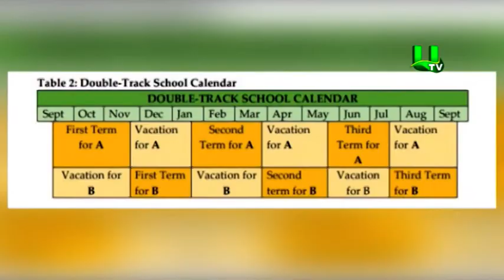Double track, galamsey fight most disliked gov't policies - Report